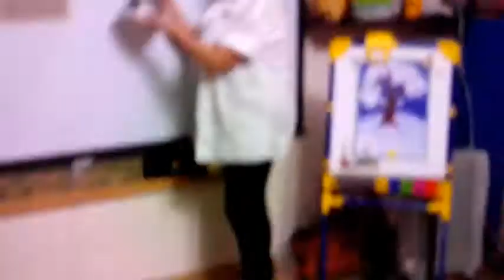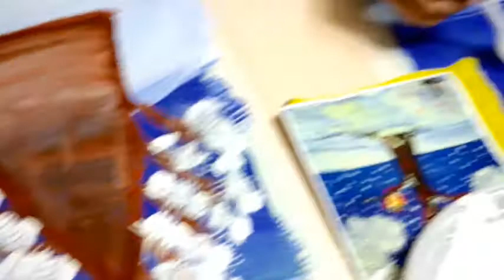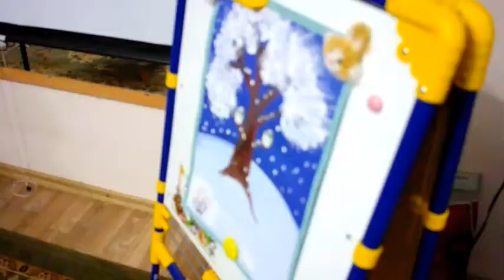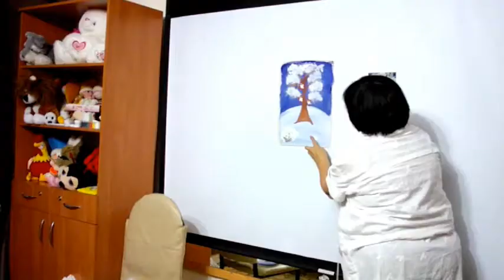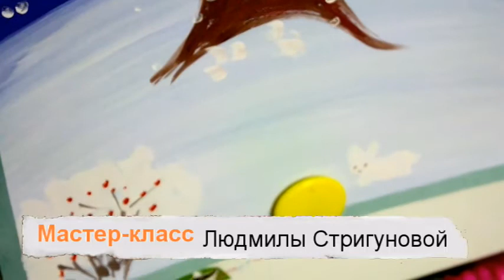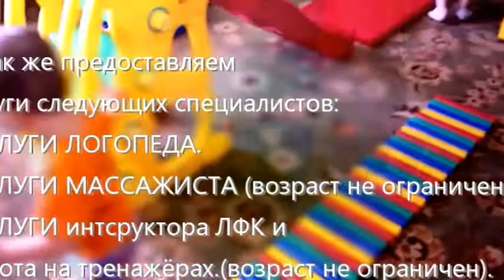Благотворительный Мастер-класс от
в БГОО "Улкен Журек" состоялся благотворительный Мастер-класс от @rysovashka_balhash